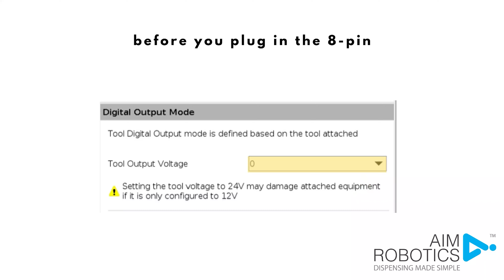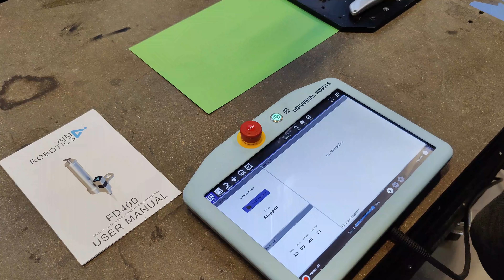Setup - FD400 and FDhighV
A fast guide to show the setup of the FD400 alone and with the 310Adapt kit, and the FDhighV.